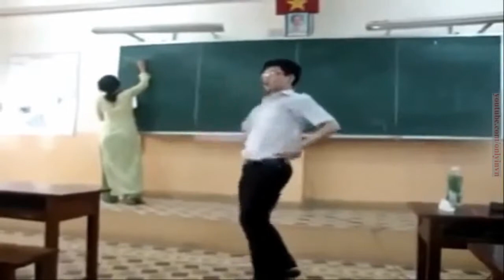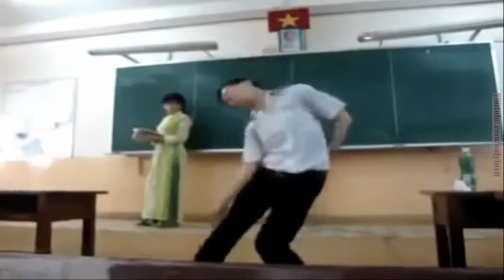Nam Sinh Nhảy Mr.taxi Của Snsd Sexy Vô Đối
Nam Sinh Nhảy Mr.taxi Của Snsd Sexy Vô Đối ☛ Nam Sinh Nhảy Mr.taxi Của Snsd Sexy Vô Đối ☛ Nam Sinh Nhảy Mr.taxi Của Snsd Sexy Vô Đối